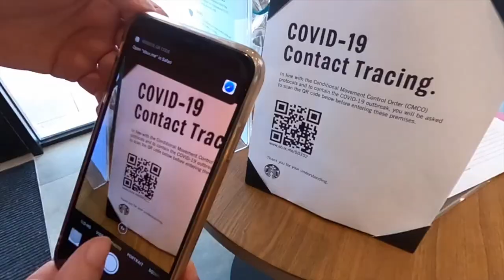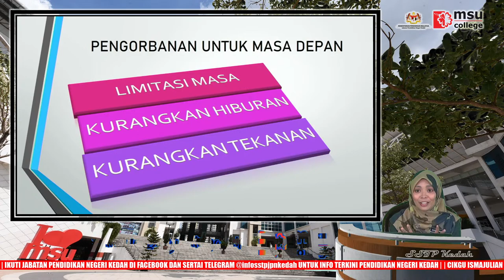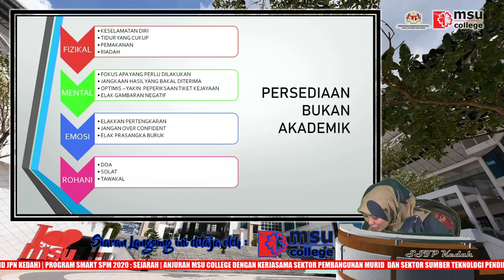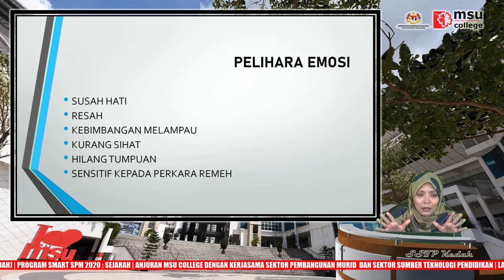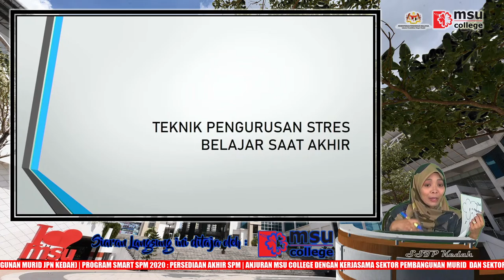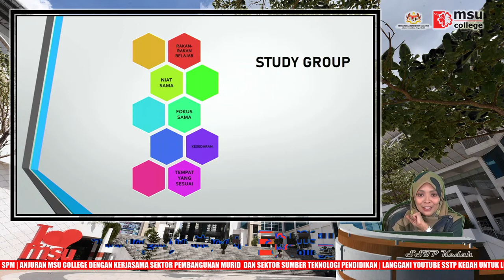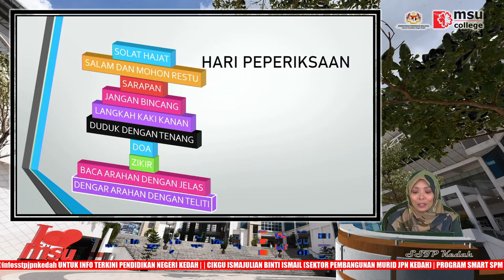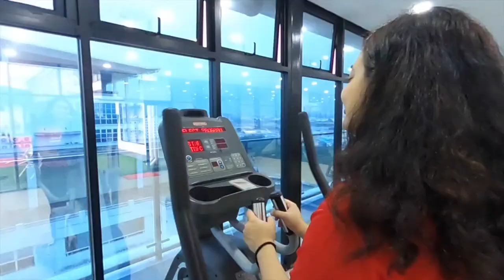Smart SPM 2020: Persedian Akhir (11 Februari 2021 - 2:00 Petang)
Sesi Pengajaran secara dalam talian ini akan disampaikan oleh:

Cikgu Ismajulian binti Ismail
Sektor Pembangunan Murid, JPN Kedah

"You stay at home, we deliver effective learning in various electronic resources to you"

Saksikannya secara langsung melalui Saluran YouTube SSTP Kedah dan di Facebook MSU College (Sg Petani)

Siaran langsung ini ditaja oleh MSU College